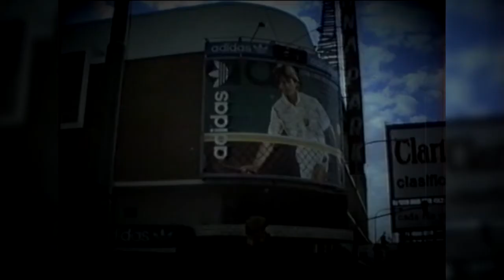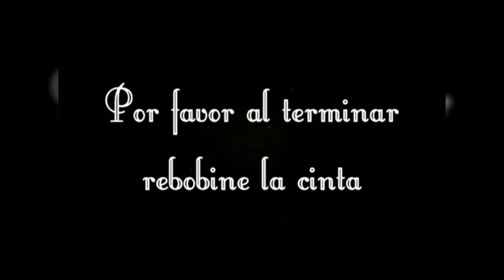JUAN CARLOS LECTOURE - DE LA TRIBUNA EN EL RECUERDO